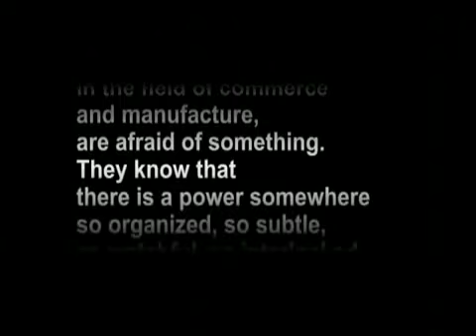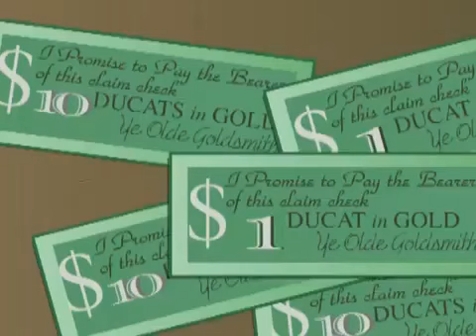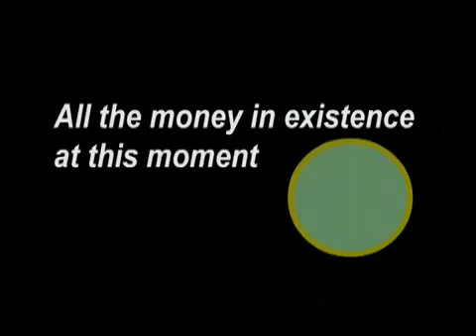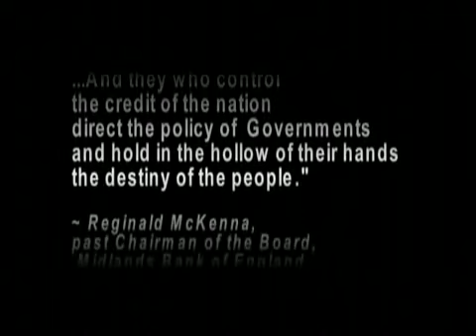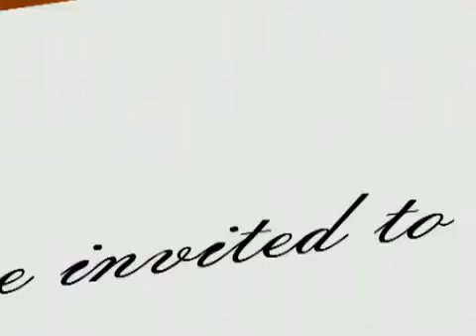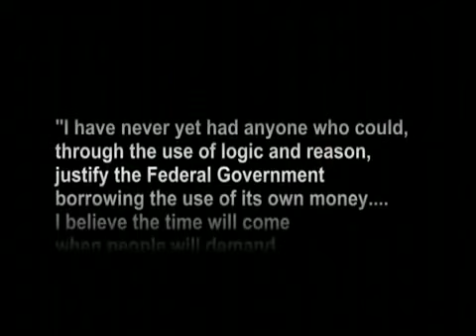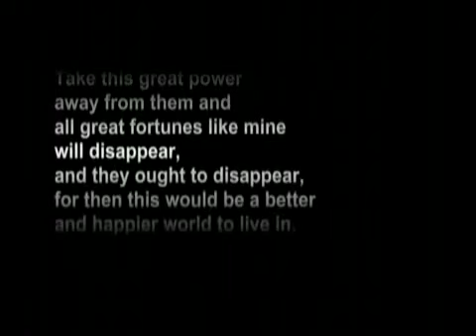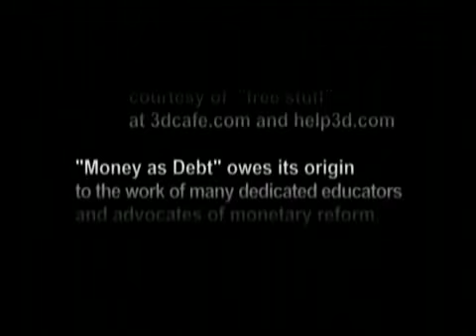Money As Debt 1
An explaination of the money system.